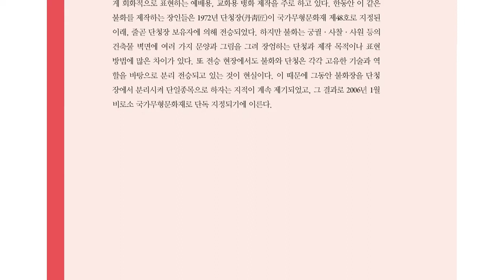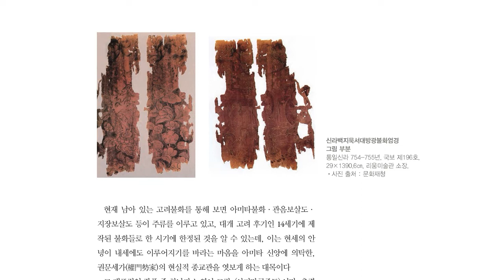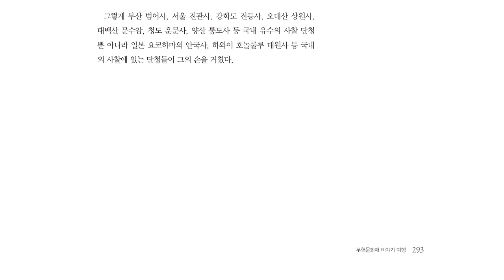무형문화재 이야기 여행, 전통 기술 13 불화장 '불교의 세계를 그리다'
불교의 종교적인 이념을 표현한 그림

주로 사찰건물의 내벽(內壁)과 외벽(外壁)에 벽화의 양식으로 그려진다. 이 밖에 각종 불구(佛具)나 탑파(塔婆) 등에서도 부조(浮彫)양식의 그림을 발견할 수 있다. 한국의 불화는 4세기의 불교전파와 함께 전래되었다고 보며, 《삼국사기(三國史記)》 열전(列傳)에 신라의 화가 솔거(率居)가 황룡사(皇龍寺) 벽에 노송(老松)을 그렸다는 기록이 있는 것으로 보아 이미 삼국시대 초에 사찰건물에 벽화양식의 불화가 그려졌음을 확인할 수 있다. 그러나 한국의 사찰은 모두 목조(木造)양식에 의존하였으므로, 보존상태가 오래 갈 수 없었고, 종교와 종교 간의 마찰에 의해 대부분 소실되거나 파괴되었다. 특히 유교를 숭배하는 조선시대가 성립되면서 불교의 사찰문화는 급격히 퇴조되었다. 그러나 불화가 결정적으로 수난을 당한 것은 임진왜란 때이며, 이때 전국의 주요사찰이 모두 불탔거나 파괴되었기 때문이다. 그러므로 한국의 불화는 몇 개의 예를 제외하고는 임진왜란 이전으로 거슬러 올라가는 불화가 없고 일반적으로 해외에 있는 것을 제외하면 강희(康熙)·옹정(雍正:1722∼35)에서 건륭(乾隆:36∼95) 사이의 것이 중요한 문화재로 인정되고 있다.